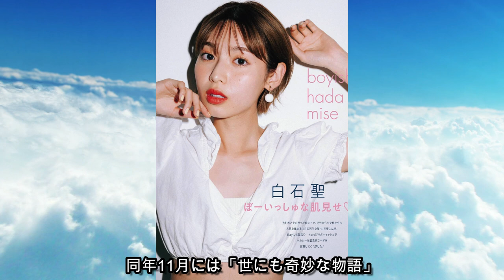【人物が分かるプロフ付】白石聖 グラビア写真集 Sei Shiraishi Photo album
白石聖さんのファンの方、コメントお待ちしております！

「実際に観たことある！」とか「話してみたらこういう人だった！」
なんていうコメントもお待ちしております♪

もちろん初めて知った方、別に今までファンで無かった…って方も

そして高評価をいただけると励みになります^^